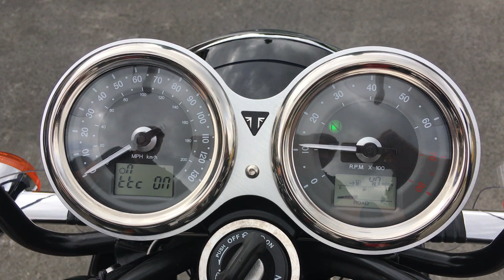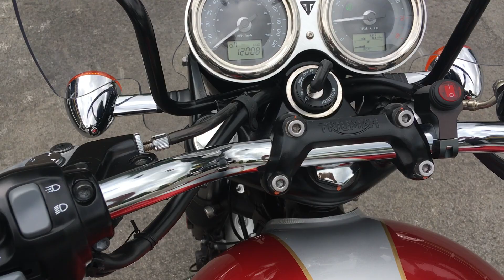Triumph Bonneville T120 2016 Red TEC Exhaust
This is our Beautiful Triumph Bonneville T120 2016, 16 in Red with only 12008 Miles, One Owner with Full Service History, SW-Motech Throw Over Panniers & Racks, TEC Full System De-Cat + Standard, Heated Grips, Screen, Bar End Mirrors, Locking Fuel Cap, Passenger Back Rest & Rack, ABS, TC, Modes, Spot Lights, Crash Bars, Centre Stand, Tank Pads, All Books & Keys. This Triumph is in Exceptional Condition must be seen to be truly appreciated. Finance subject to status and availability. Highbarn Motorcycles Ltd is a Credit Broker not a Lender. All bikes are HPI Clear. Nation Wide Delivery Available.